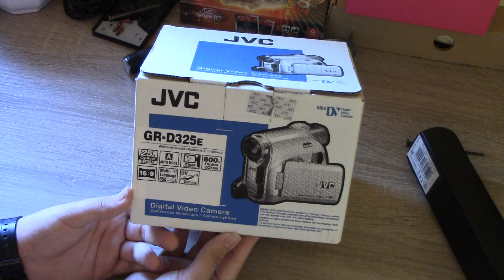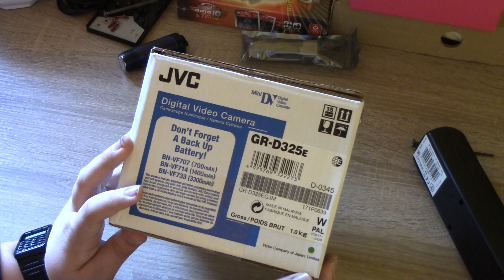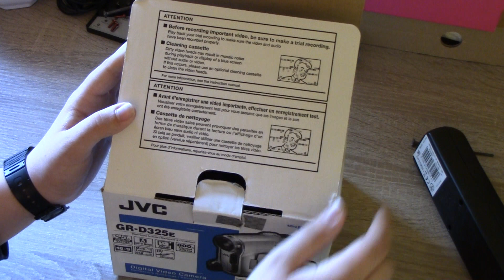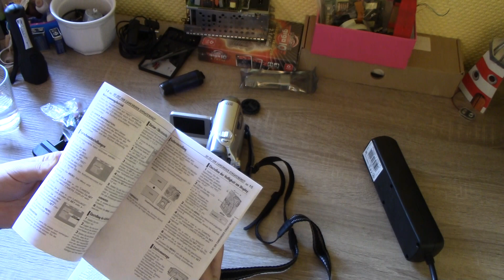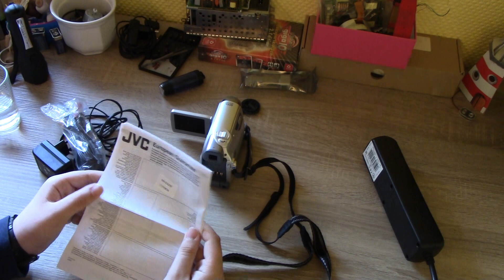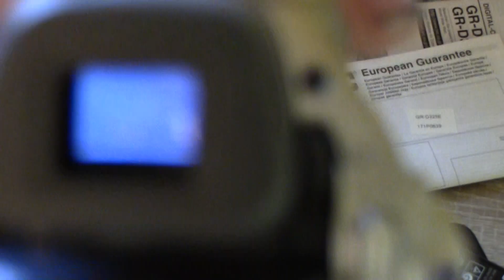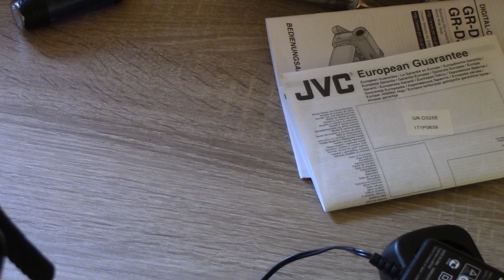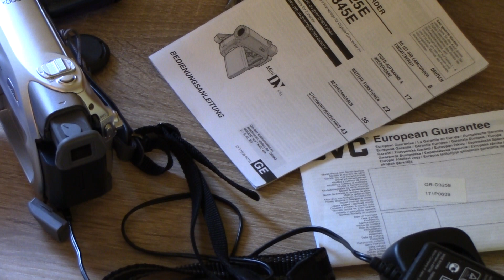Kaputter JVC GR-D325E mini dv camcorder